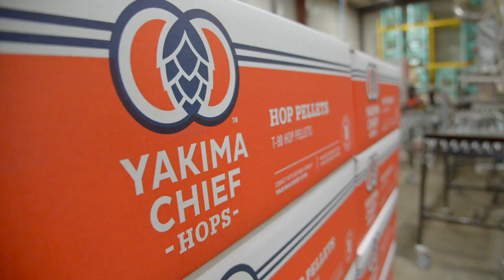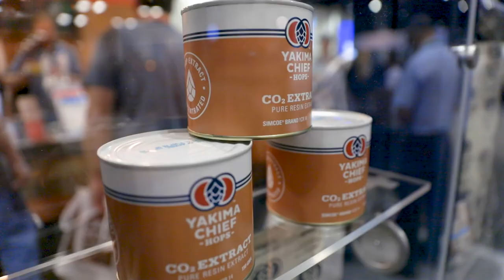Yakima Chief Hops Overview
Yakima Chief Hops is a 100% grower-owned global supplier of premium quality hops and uncompromising service. We’re passionate about providing brewers with the tools and information to do something special. We are hop masters, beer geeks, farmers and families who share a culture of pride, partnership and innovation centered on sustainably produced hop products and brewing solutions from the Pacific Northwest.